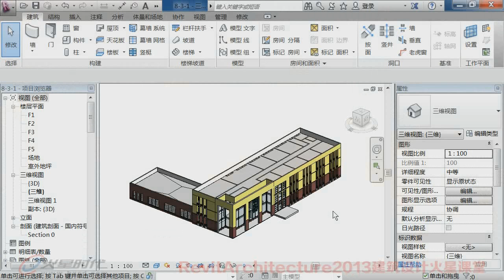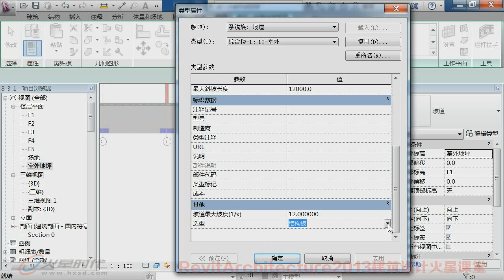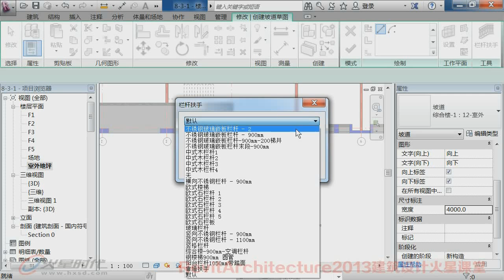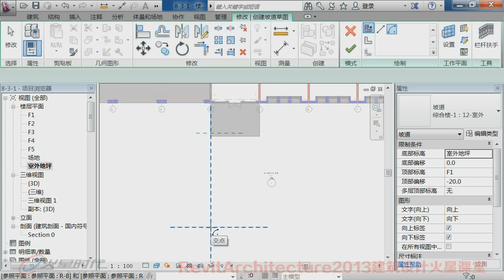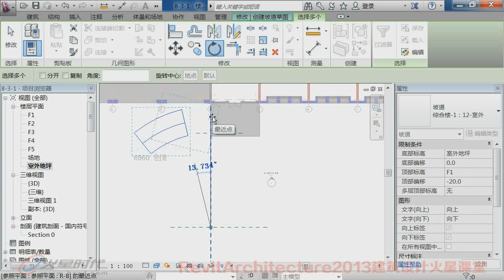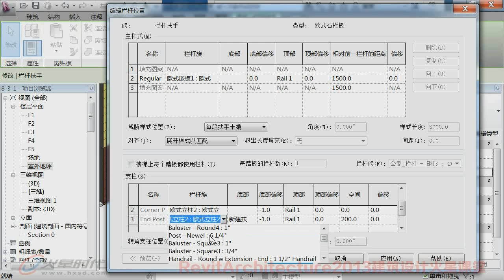56 添加坡道